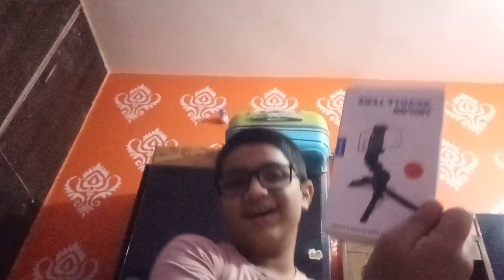MY BEAUTY LEGS TRIPOD FINALLY Arrive Unboxing 😍 | OPPP | NEW VIDEO | LAKSHYA EXTRA